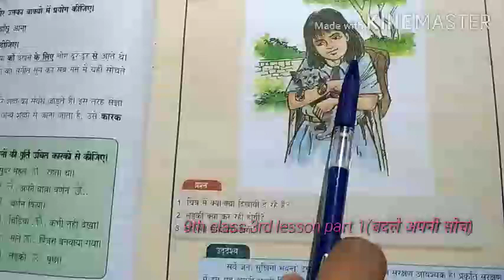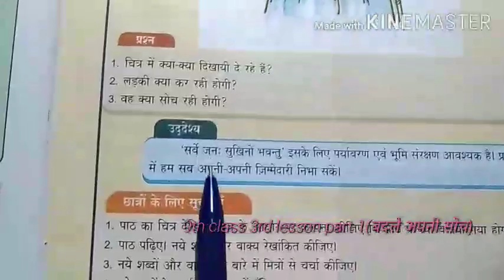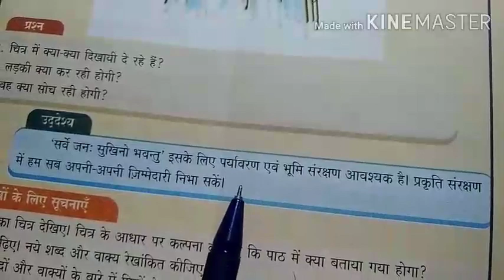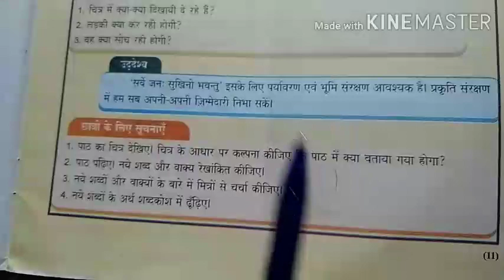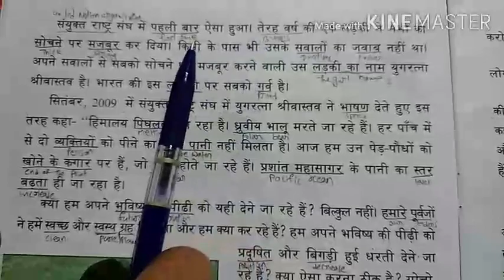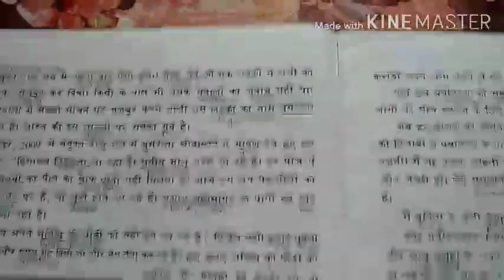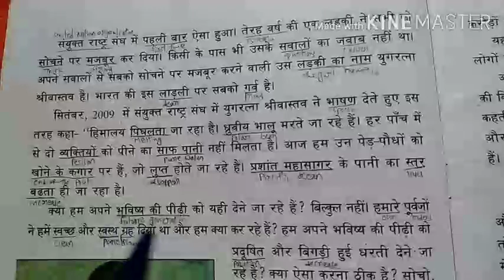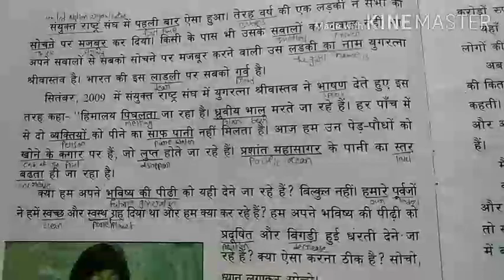9th Class Hindi 3rd lesson part 1 (बदलेंअपनी सोच)